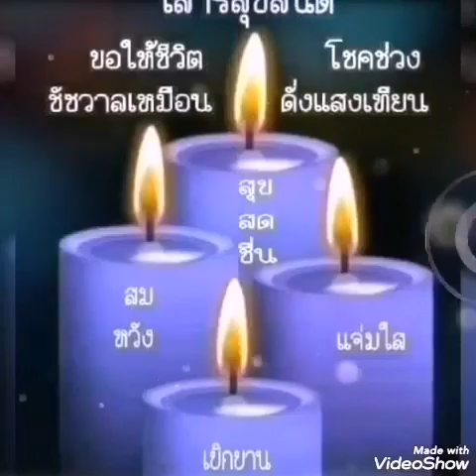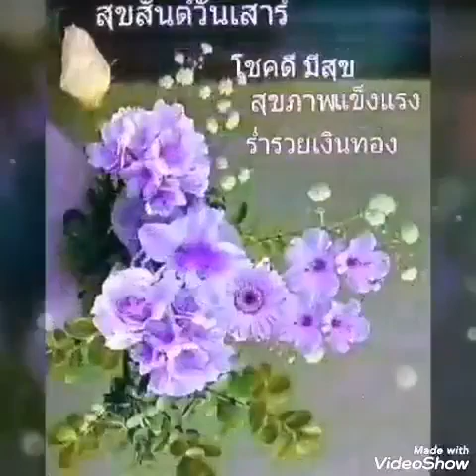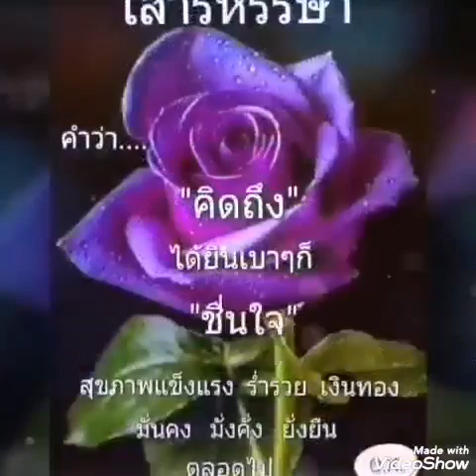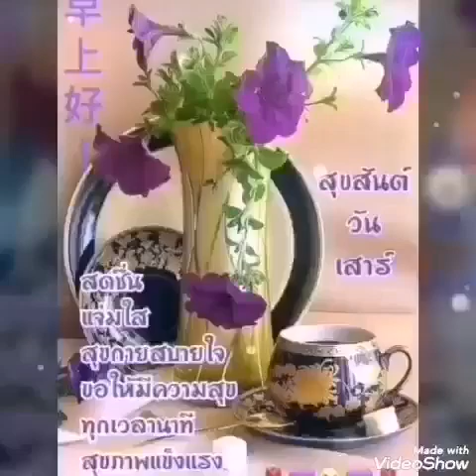รักจนไม่รู้จะรักยังไง💦มิ้วส อรภัสญาน์